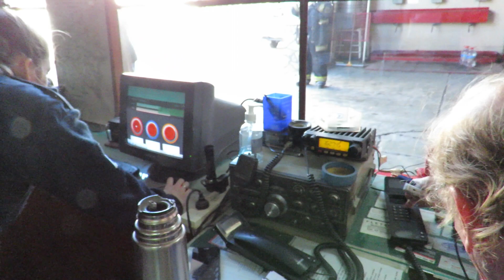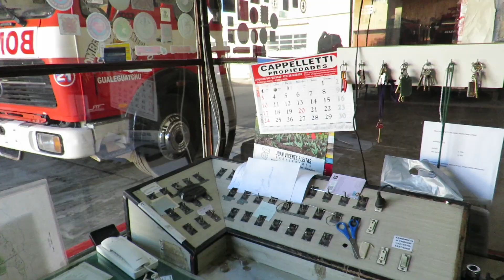BOMBEROS VOLUNTARIOS GUALEGUAYCHÚ en acción ! . . .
Llamada de emergencia solicitando al cuartelero Luis Ledri presencia urgente de bomberos para sofocar un incendio en una vivienda al Oeste de la ciudad. El siniestro fué controlado en forma inmediata sin grandes pérdidas y consecuencias de gravedad.